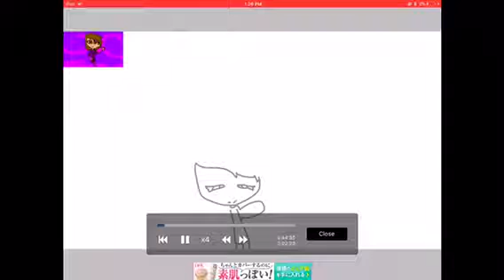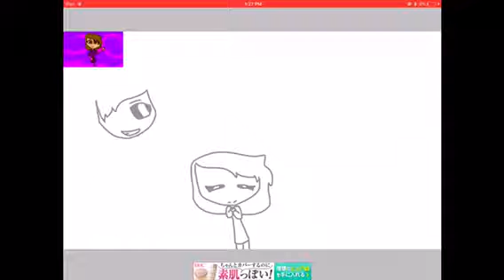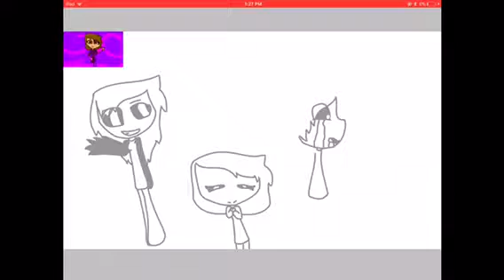my sides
Edgy
song:Housewife radio